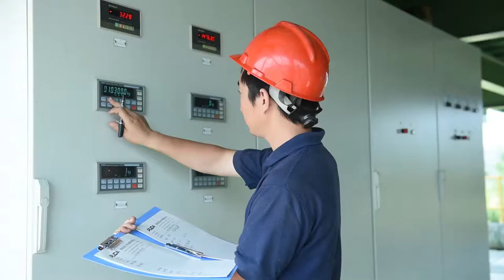Kazakhmys Copper/Molybdenum/Zinc Concentrate Bulk Bag Packing Machine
Qinhuangdao PUDA Electronic Co., Ltd.